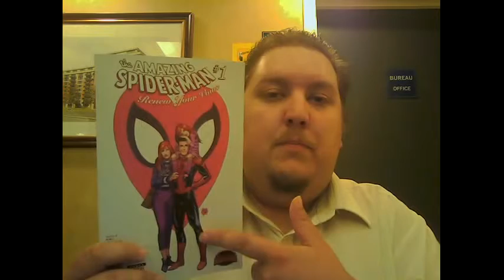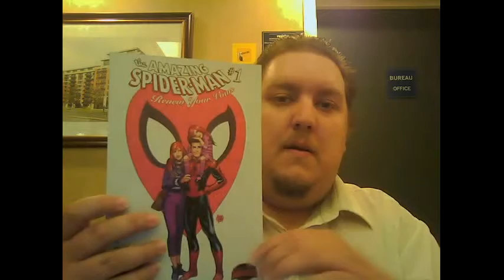Thursday Comic Review Ep.41 - Amazing Spider-Man: Renew Your Vows #1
Here ya go folks time once again for another Thursday review swinging your way this week : Amazing Spider-Man :Renew Your Vows #1...enjoy

and if your interested in checking out LootCrate heres my personal link to there